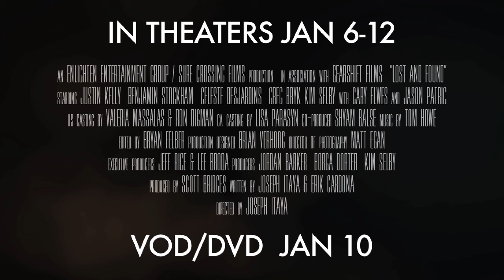Lost & Found - Behind the Scenes - The Story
A Family Adventure feature film starring Cary Elwes, Jason Patric, Justin Kelly, Benjamin Stockham, Celeste Desjardins, Greg Bryk.
Opens in Limited theaters on Jan 6. Available VOD/DVD Everywhere Jan. 10th.

Young brothers Andy and Mark Walton embark on a thrilling treasure hunt to redeem their family's lost fortune and discover the treasure that never runs dry.

Directed by Joseph Itaya. Written by Joseph Itaya and Erik Cardona. Produced by Scott Bridges, Kim Selby, Joseph Itaya, Jordan Barker, and Borga Dorter.